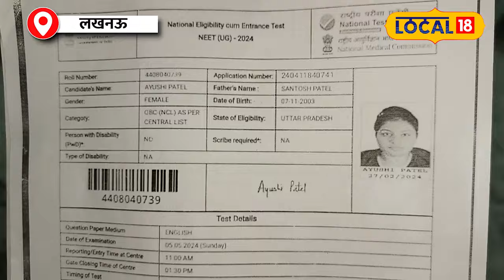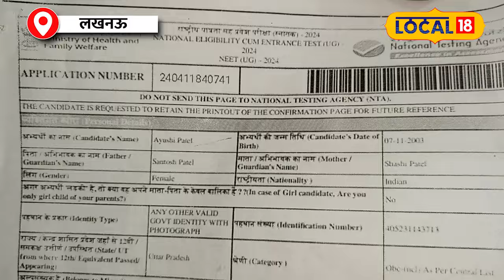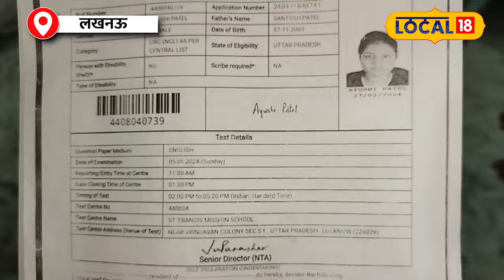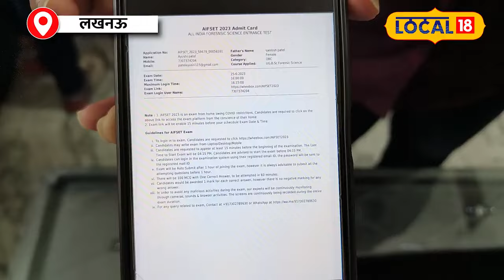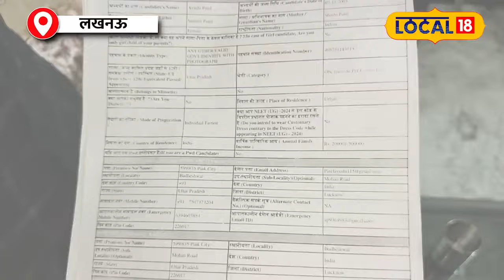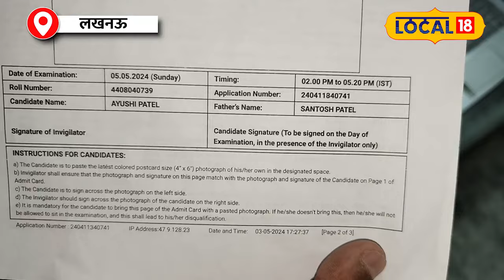NEET 2024 Result: NEET Result में धांधली, 720 में से 715 फिर भी Fail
ये आंसू, ये ग़ुस्सा उस हुनहार बेटी का है, जिसकी NEET 2024 की मार्कशीट में धांधली हुई. ये मामला लखनऊ का है, जो आपको हैरान कर देगा. कहानी आयुषी पटेल की है. पूरी ख़बर हम आपको क्रम से समझाते हैं. सबसे पहले आयुषी का रिजल्ट जनरेट नहीं हुआ.

These tears, this anger are of that talented daughter whose NEET 2024 mark sheet was rigged. This case is from Lucknow, which will surprise you. The story is of Ayushi Patel. We explain the complete news to you sequentially. First of all, Ayushi's result was not generated.